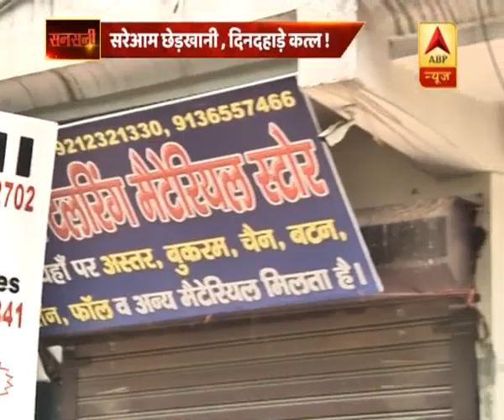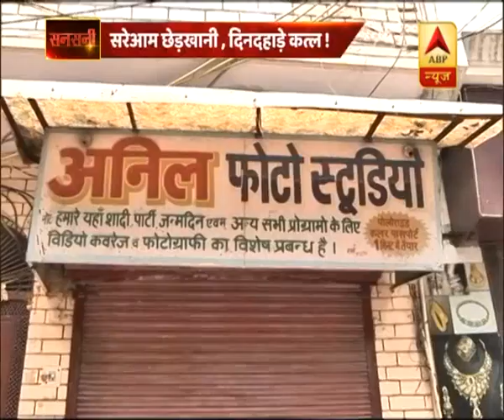unknown | ABP News Hindi